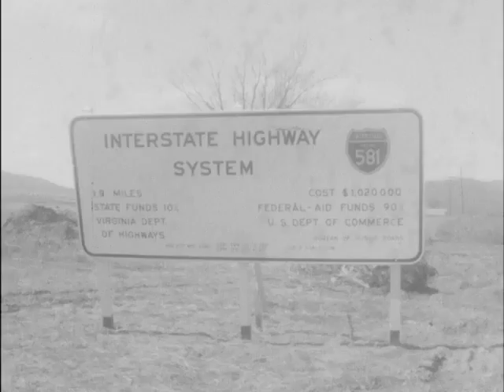03/07/63 I-581 spur construction begins inside city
5454
(ROLL FILM)
Meanwhile, construction on Interstate Spur 581 has proceeded inside the City limits of Roanoke.
(TAKE FILM)
Construction crews are grading just inside the City limit at Harshbarger road preparing land for building a cloverleaf interchange. Right of way for the super highway has been cleared all the way to 10th street Northwest. But this is the first actual construction on the Spur to take place inside the City. The Spur will connect North-South Interstate 81 with downtown Roanoke. The Spur will end at Elm Avenue and 1st street, Southwest. Besides interchanges to take traffic to Salem, there will be cloverleafs at Peters Creek Road in the Country, at Harshbarger Road and at Orange Avenue, Northwest.
(LIVE ON)